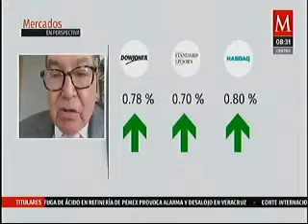Magnífica noticia sobre la inflación en la primera quincena de octubre, pero la subyacente sigue...